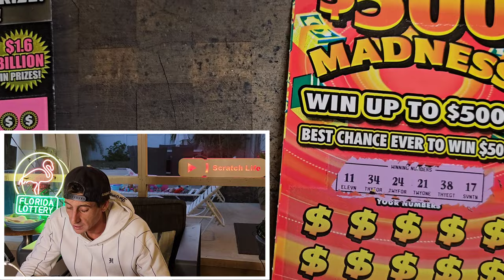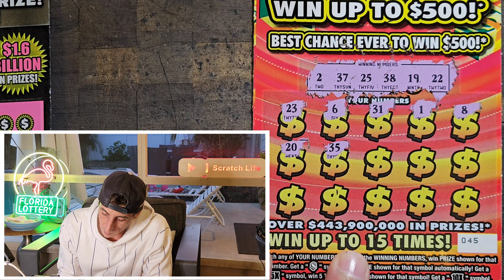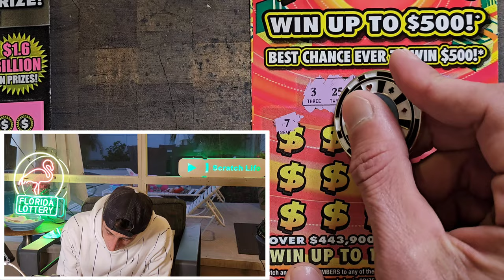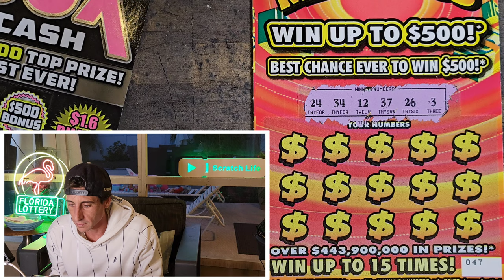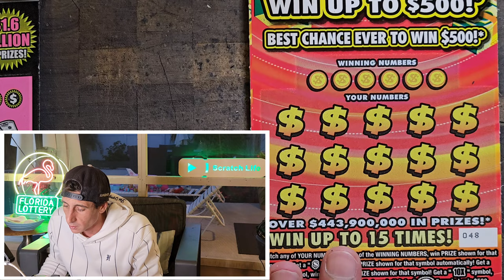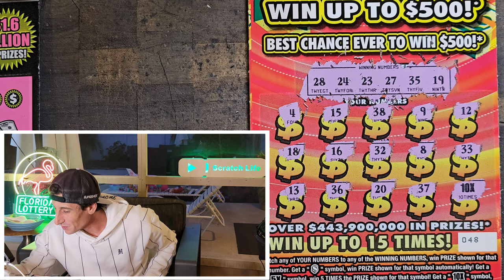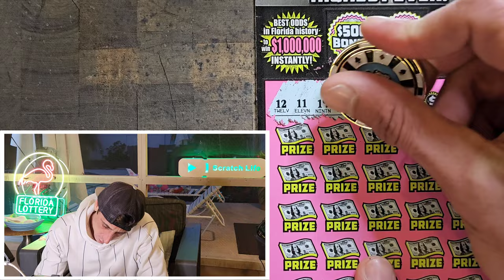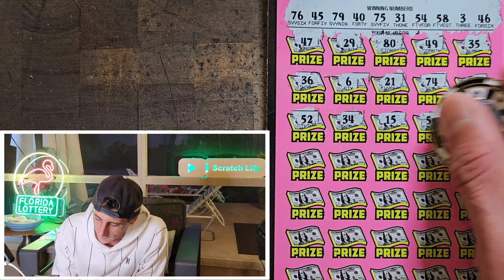He Said....Do It!!!!🚀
2 x $50 500X the Cash
5 x $10 $500 Madness scratch off tickets from the florida lottery!

Join Stake Online Casino here (copy/paste link):
stake.us/?c=07336ee4de